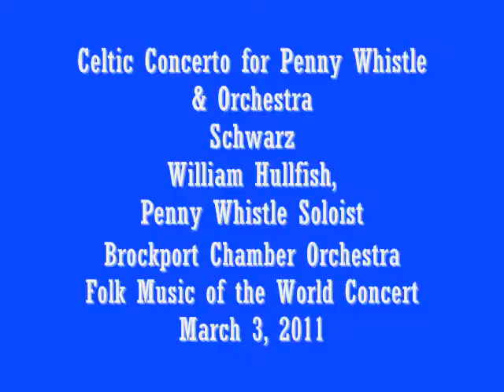Celtic Concerto for Penny Whistle & Orchestra - Schwarz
Brockport Chamber Orchestra Folk Music of the World Concert, March 3, 2011, Seymour College Union Ballroom, The College at Brockport, Brockport, NY. Jonathan Allentoff, Conductor. Dr. William Hullfish, Advisor. Raisa Kislik, Concertmaster. Officers: Jon Allentoff, Mackenzie Moore, Matt Muscato, Taylir Lorino.

Celtic Concerto for Penny Whistle & Orchestra by Ira-Paul Schwarz.  Dr. William Hullfish, Penny Whistle Soloist.  This work was written by the late Ira-Paul Schwarz, a former music professor at The College at Brockport.  It was dedicated to Dr. Hullfish.  Cello soloist:  Stephanie Sublett.  Viola soloist:  Taylir Lorino